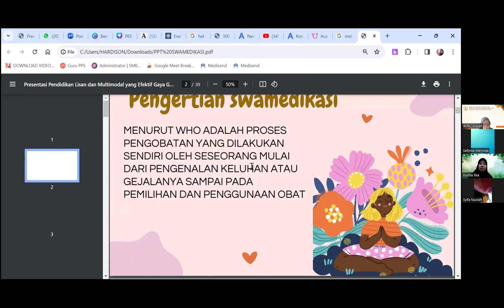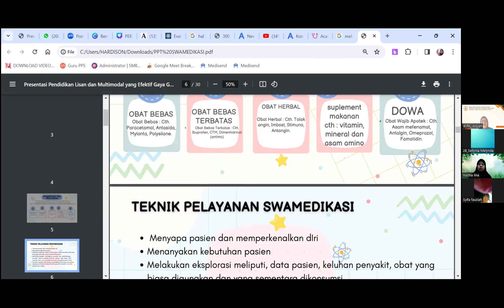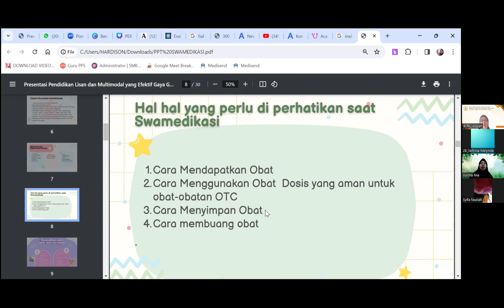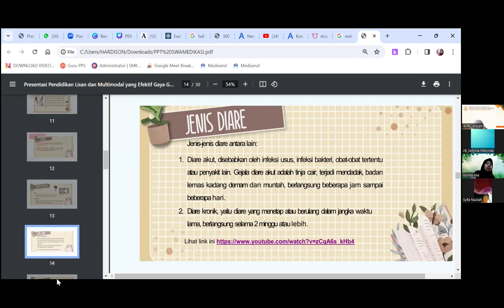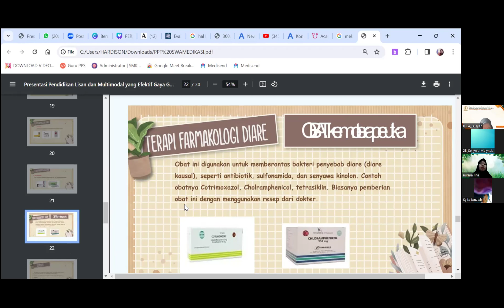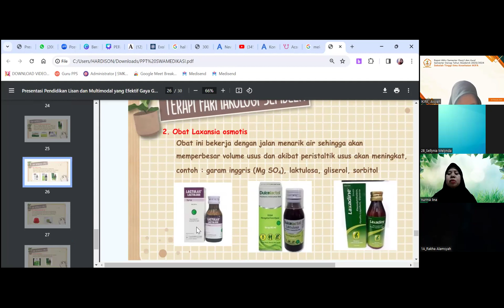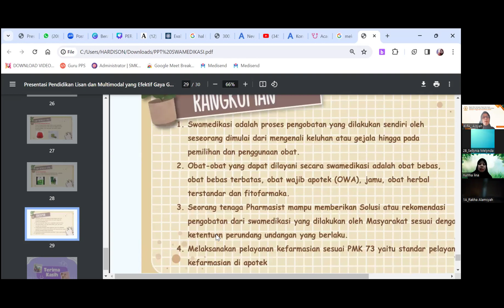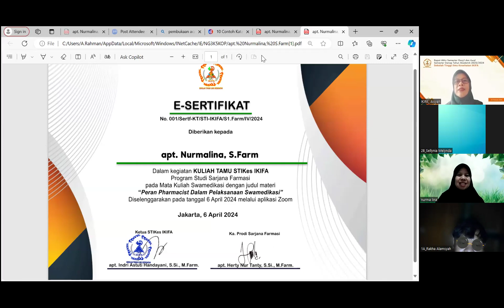06 April 24 Kuliah tamu Swamedikasi